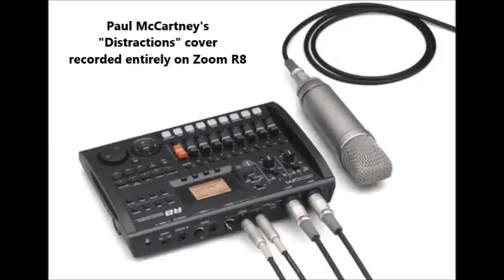Paul McCartney "Distractions" - cover recorded on Zoom R8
I just love this song so much that I've decided to record it with my small portastudio and share with you. Hope you'll enjoy listening like I did when recording :)